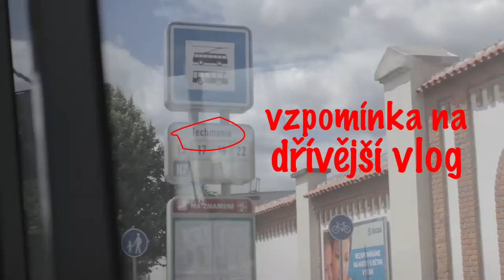#8 YouDay v plzni | Županič | 2. série DV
cesta vlakem...
Edit by: Tom /w Premiere Pro CC 2017
ViewImage by: Tom /w Photoshop CC 2017